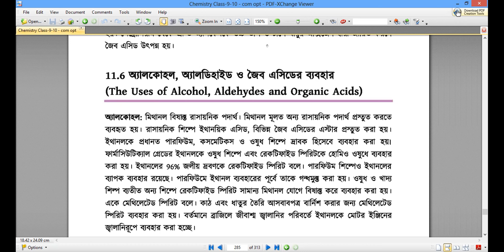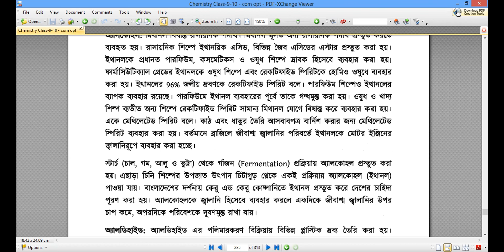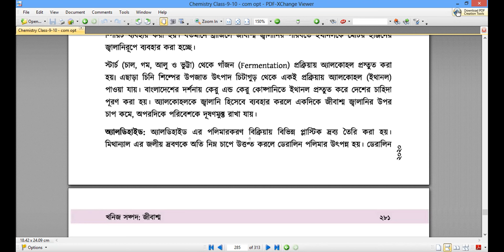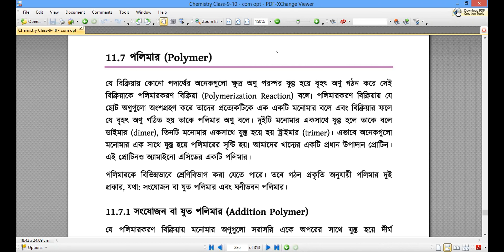EUGSC, Class: 10, Sub: Chemistry, Chapter: 11, Lecture: 06 (20.02.21), Mst. Naznin Akter